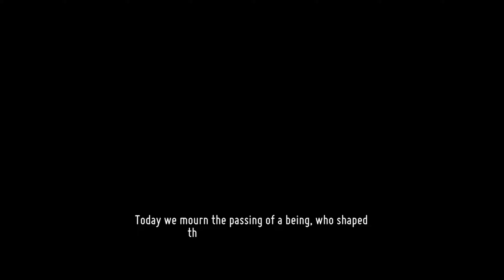DEATH'S DOOR - THE LORD OF DOORS - KONIEC GRY #12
Opis Gry :

Gra akcji z elementami przygodowymi i RPG o przypominającej rysunki oprawie graficznej. Death's Door opowiada o Kruku, którego pracą jest zbieranie dusz zmarłych w niegościnnym świecie za Wrotami. Za tytuł odpowiada Acid Nerve.